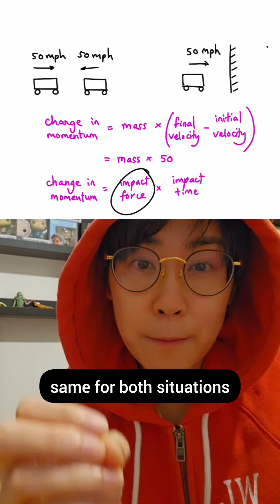physics of car crash